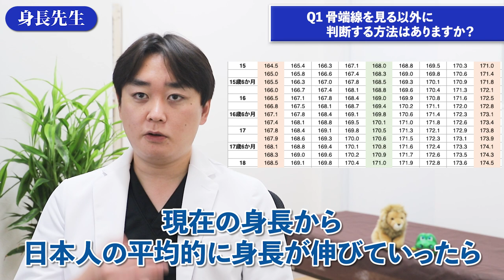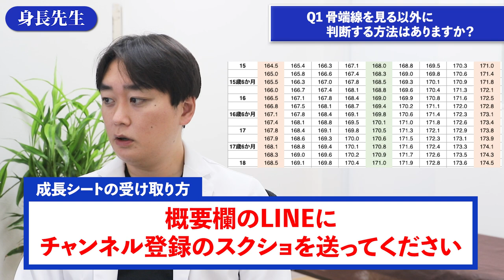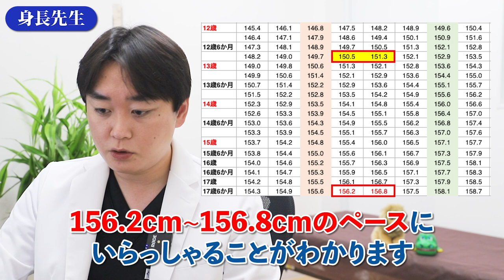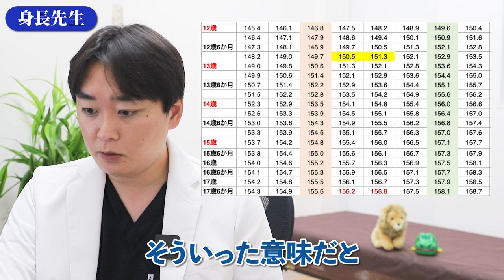海外に住むと身長が伸びる？他13個の疑問を一気に解決【身長先生に聞け29 前半】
■目次
00:00 オープニング
00:40 Q1 骨端線を見る以外に判断する方法はありますか？
01:31 Q2 怪我で運動をしてない期間は伸びが悪くなりますか？
02:22 Q3 日光を浴びる時間が長いほど身長が伸びますか？
03:25 Q4 運動後 2時間以内のクエン酸の摂取が成長ホルモンが最大限に活用される？
03:56 Q5 第2次成長期で重くなるのは身長が伸びる合図ですか？
04:17 Q6 海外に住むのと日本に住むのでは身長の伸びは違いますか？
04:51 Q7 身長が伸びる前に体重が増えるというのは本当？
05:20 Q8 家でもできる運動はありますか？
05:36 Q9 シャワーだけでも大丈夫ですか？他に良い方法はありますか？
06:25 Q10 中学生になって毎月1cm伸びてます 晩熟タイプにならないか心配です
07:10 Q11 151cm 初潮12最3ヶ月 身長を伸ばすことは無理でしょうか？
09:11 Q12 高校生で骨端線が残ってる部位はありますか？
09:23 Q13 体の成長やガタイのいい人は身長が伸びないんでしょうか？
10:10 次回予告